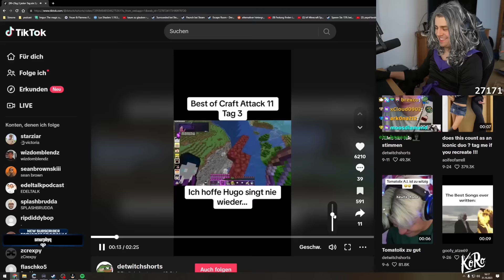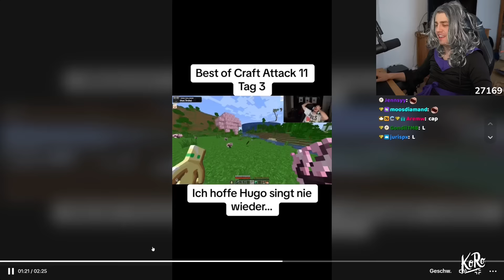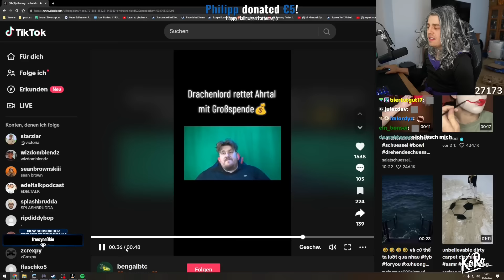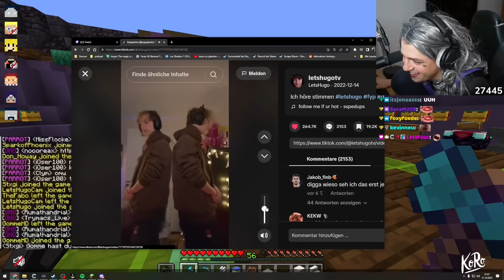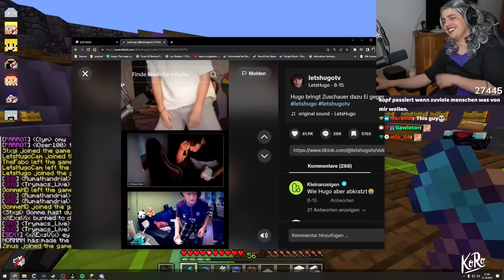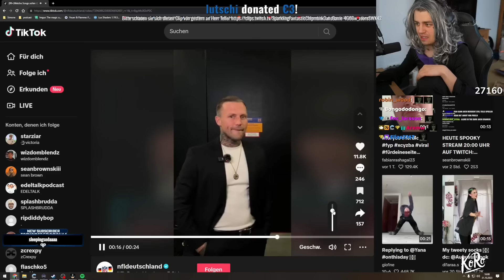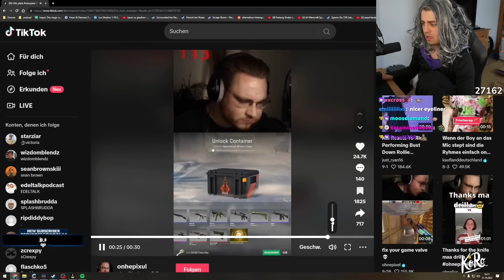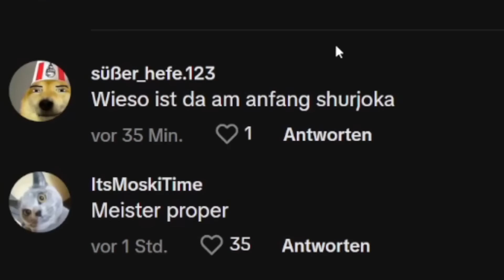Papaplatte reagiert auf TikToks die BastiGHG im Club schauen